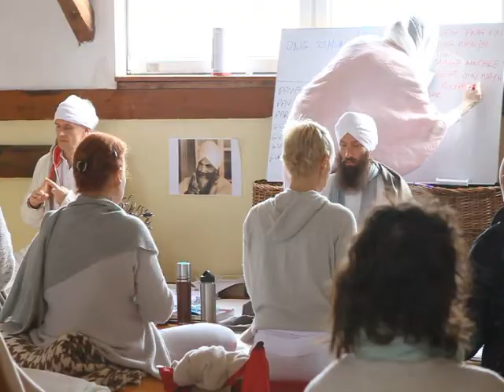Kurs Nauczycielski Kundalini Jogi Kożyczkowo 2016